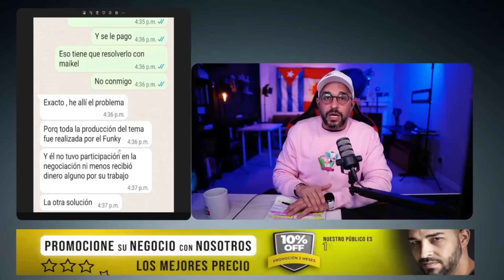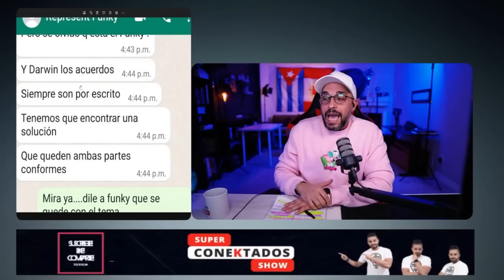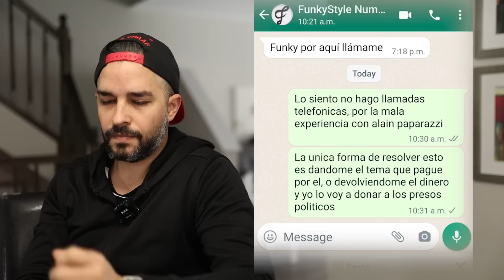Estafado por CANTANTE "Patria y Vida"🚨¿Qué pasó con el FUNKY y la CANCIÓN de los CUBANOS en CANADÁ?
Superconektados con el TEMA
Click para saber más 👇

Muchas gracias por compartir y dar like

❤️❤️❤️SI QUIERES APOYAR NUESTRO CANAL CON UNA DONACIÓN SIGA EL LINK A CONTINUACIÓN❤️❤️❤️